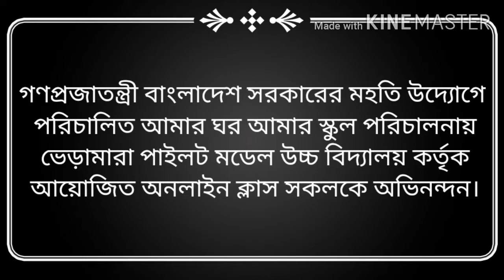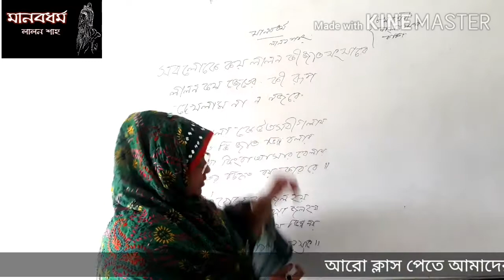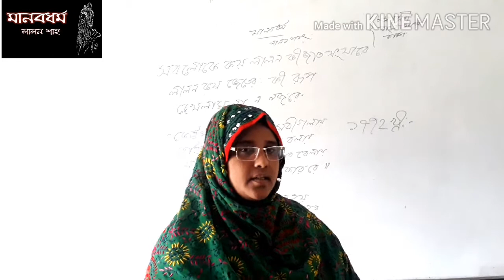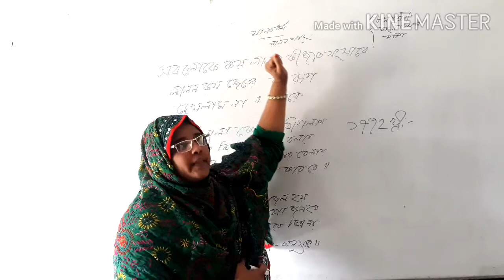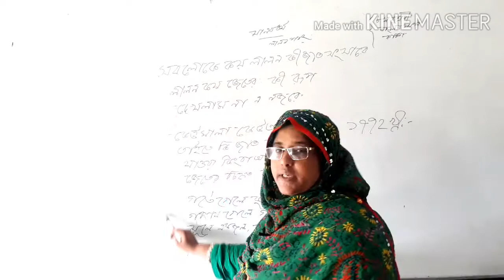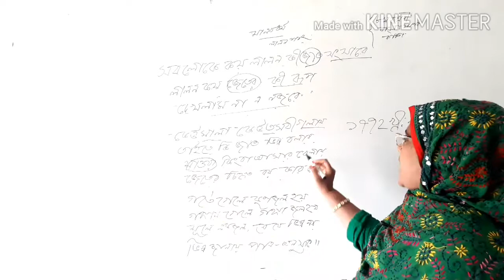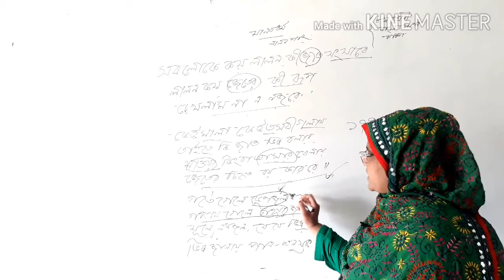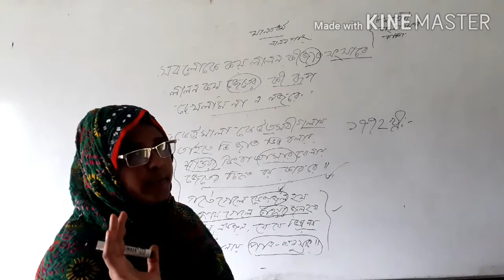অষ্টম শ্রেণির বাংলা কবিতা-মানব ধর্ম লালন শাহ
মোছাঃ  মেহেরুন্নেসা সিদ্দিকা
সহকারী শিক্ষক
ভেড়ামারা পাইলট উচ্চ বিদ্যালয়।